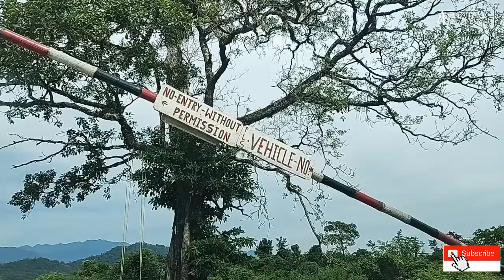|| Bogamati Picnic Spot || Baksa || Assam ||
Bogamati lies at the mouth of river 'Barnadi the foothills on Indo-Bhutan border, in the Baksa district, Assam. 'Bogamati' refers to a white river in Assamese and derives its name from the vast deposits of white sand and stone in the banks of the river. The place is inhabited by Bodos, Assamese and Nepalese and is known for its betel plantations and tea gardens.